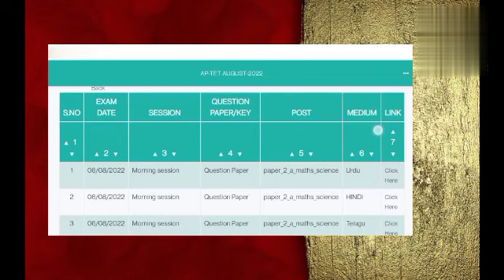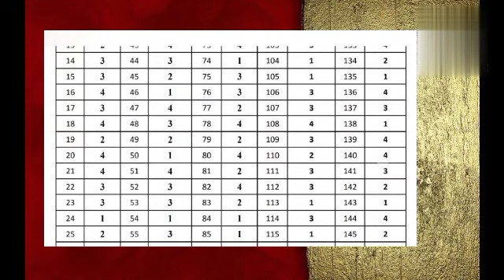ap dsc updates | ap tet key release | ap tet questions and answers | ap tet question paper